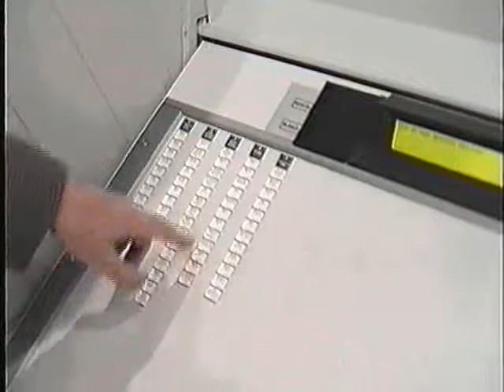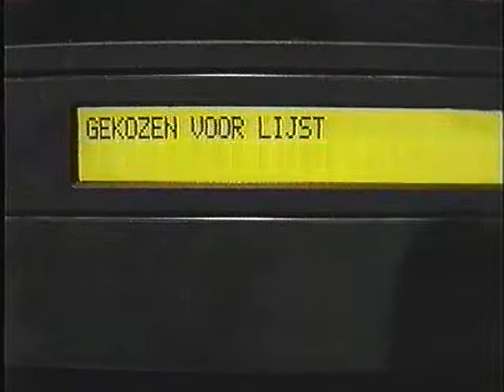Old School stemmen in 1994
Toenmalig burgemeester Jonkers van Appingedam legt uit hoe het nieuwe fenomeen van de vooruitgang, de stemcomputer werkt. Bij de gemeenteraadsverkiezingen in 1994 werd de stemcomputer voor het eerst gebruikt. Tegenwoordig hebben we "alleen nog maar"een potloodje nodig. Hoezo vooruitgang.